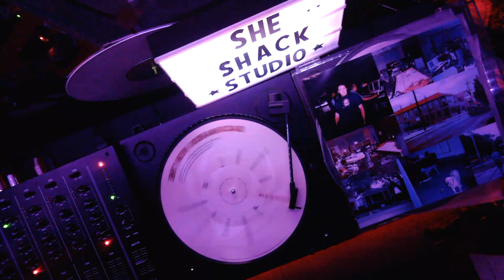Coil - Princess Margaret's Man (Limited Picture Disc Edition)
Release Notes
Limited 555 copies 185g picture 3LP set in heavy sleeve with hotfoil embossing and insert
Includes free TNB slipmat
Brilliantly chaotic and outrageously rhythmic material from 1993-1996, originally meant as the follow-up to “Love’s Secret Domain”
“The New Backwards” effectively became the final official COIL studio release of all new material whilst Peter was still alive
This 3LP version contains 8 additional tracks of previously unheard material from the same sessions
Mastered by Grammy nominated Jessica Thompson
Artwork by Ian Johnstone, licensed by The Estate of Ian Johnstone.

“The New Backwards” was conceived by Peter “Sleazy” Christopherson in 2007, revisiting stray tracks which hadn’t seemed to gel with the material he had chosen for the more somber “Ape of Naples” from 2005, COIL’s initial posthumous release, a sort of requiem and a kiss-goodbye to his then recently deceased partner John Balance.

Significantly different to its sister release, this album collects the brilliantly chaotic and outrageously rhythmic material from the original sessions for the album that was begun as early as 1993 and had originally been conceptualised as the follow-up to “Love’s Secret Domain”. These songs are as diverse and wild as the places they originated from, partly infamously spawned in Sharon Tate’s former home in the Hollywood Hills, the Nine Inch Nails home base in New Orleans and London’s Swanyard, remixed and restructured with the help of long-term friend Danny Hyde in Thailand, this collection has its own unique flow and an atmosphere not found on any other COIL release.

Both “AYOR” and “Backwards” had by the time the album was first released already become favourites in COIL’s manic live performances. Some of the other tracks had only leaked in demo versions and are here presented updated and polished as Christopherson and Hyde intended them to be heard. It is interesting to consider Balance’s vocal contributions, too. Whilst on the albums COIL did release at the time this material was first put aside (“Black Light District” and “ElpH”) his voice is all but absent, his vocal performances and his lyric writing here are arguably more closely indebted to the previous “Love’s Secret Domain” era, especially the epic “Copacaballa” is noteworthy in that respect.
The New Backwards” effectively became the final official COIL studio release of all new material whilst Peter was still alive and is here presented for the first time fully supervised by Danny Hyde, its co-creator. The stunning cover uses a detail from artist Ian Johnstone’s “Cubic Raven” painting, licensed from the estate of IJ.

It is high time to rediscover this timeless album with the Infinite Fog release boasting eight further tracks of previously unheard material from the same sessions, rough working stages and surprising remixes which will surely delight the dedicated COIL archaeologists, as they shine yet another light on the creative process and on what could have been.

Recorded at Swanyard, London and at Nothing Studios, New Orleans, 1996.
Thanks to everyone there, especially Trent Reznor who made it all possible.
Written & Produced by Coil & Danny Hyde.
Remixed by Peter Christopherson & Danny Hyde, Bangkok 2007.
For that session Coil were: Peter Christopherson, Jhonn Balance & Drew McDowall.
Mastered by Jessica Thompson.
Front artwork by Ian Johnstone.
Artwork licensed from The Estate of Ian Johnstone.
Layout Cold Graves and Oleg Galay.

 Music recorded live at the She Shack Studio on June 17th 2023.